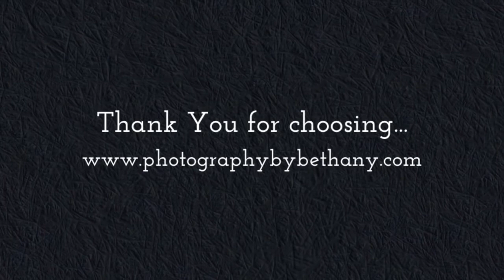Schmid Wedding by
For a Wedding in Nebraska...in November...this day was PERFECT!!! Congrats to the both of you. Thanks for choosing Photography by Bethany as your wedding photographer.